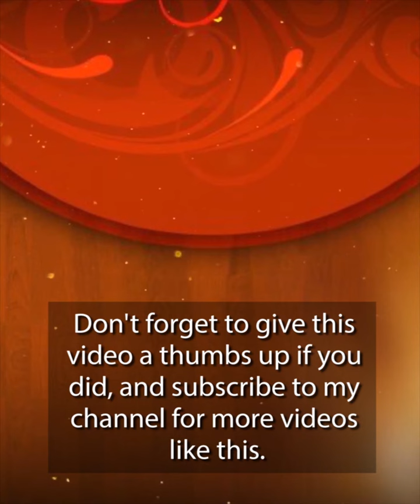Rocking Ankara Fashion as a Plus Size Queen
Get ready to boost your confidence and embrace your unique style with our empowering fashion tips! In this video, we'll share body confidence tips, cutting-edge fashion trends for all body types, and confidence-boosting outfit ideas that will make you feel amazing. Whether you have a curvy figure or love plus size fashion, we've got you covered with styling tips specially curated for you. Join us as we explore incredible fashion hauls, discover empowering fashion bloggers for curvy women, and dive into the world of body acceptance. We'll also share exciting plus size fashion DIYs to help you express your personal style. Get ready to feel empowered, confident, and beautiful in your own skin.

Get ready to slay the your events fashion game like never before!

✍️ Drop a positive comments and share your thoughts about the style you like most and the next next video you wish to watch on this channel.
👍 Give a thumb up to this video.

This channel is for general information only and we are only sharing creativity.
Only that we're only interested in bringing together the creative styles to you our viewers.